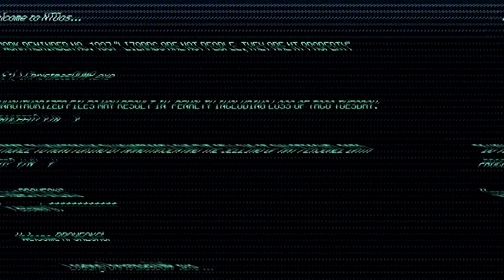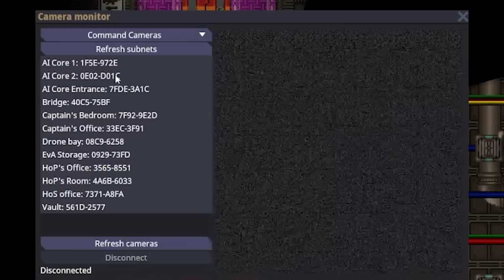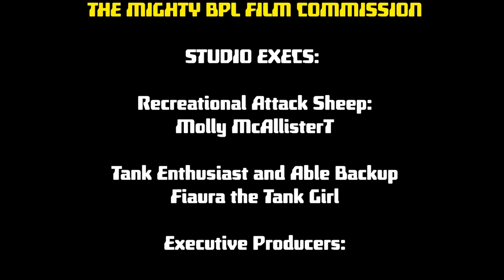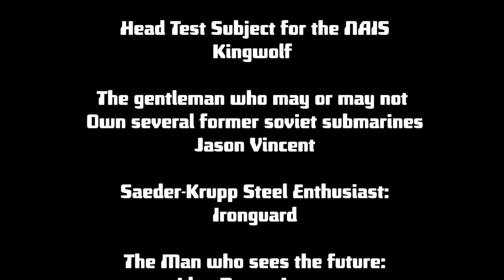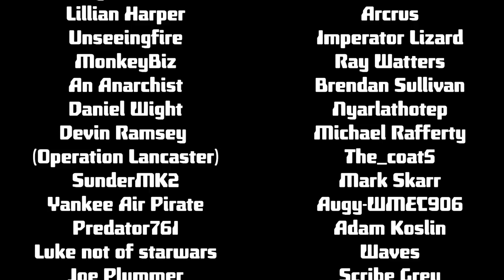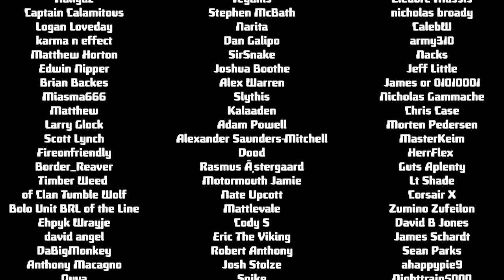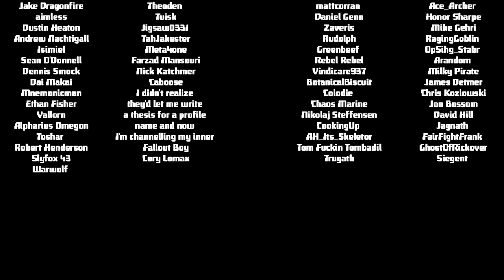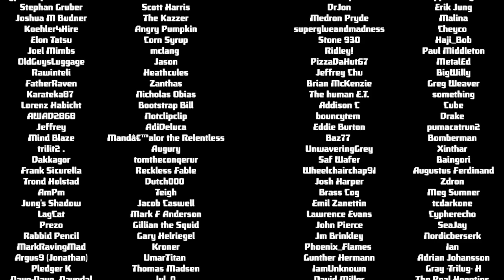Space Station 14: The warden is a tired man